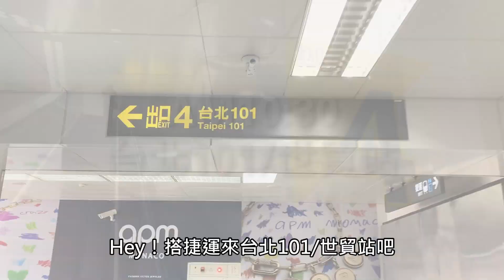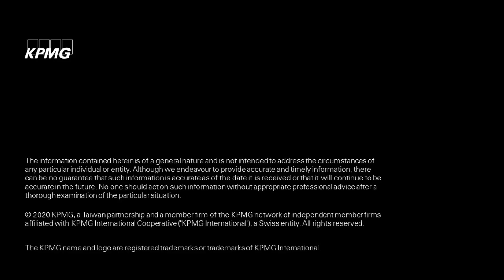【解鎖信義區新玩法！🙋‍♂️🙋‍♀️ 821相約在「愛市集」❤】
夏日郊遊趣，來場「愛」的輕旅行！
玩樂踩點行程，我們幫你安排好了！

1⃣ 逛「愛市集」，買愛心商品，滿額參加抽獎活動！
2⃣ 登上101觀景台，鳥瞰台北最美麗的風景
3⃣ 來到幾米月亮公車，拍張照記錄美好的瞬間
4⃣ 去四四南村走走，感受眷村文化的氣息

🔗 愛市集－夏日樂購物 熱血挺公益
🗓  2020年8月21日(五)
⏰ 11:00-16:00
📍  台北101辦公大樓一樓松智大廳

🔗 暢遊台北101觀景台
⏰ 2020年9月30日前，1位大人和2位孩童只要$150！